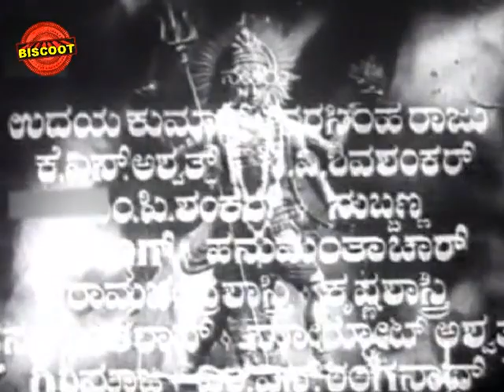Rathna Manjari – ರತ್ನ ಮಂಜರಿ 1962 | FEAT.M Leelavathi, Udayakumar | Full Kannada Movie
Watch Full Length Kannada Movie Rathna Manjari – ರತ್ನ ಮಂಜರಿ (1962)

Movie Name : Rathna Manjari – ರತ್ನ ಮಂಜರಿ (1962)
Cast : Udayakumar (DR), Narasimharaju, K S Ashwath, C V Shivashankar, M P Shankar, Subbanna, Sriranga, Hanumanthachar, Ramachandra Shastry, Krishna Shastry, Hanumantha Rao, Sarot Ashwath, Girimaji, M Leelavathi, Harini, Rajashree, M N Lakshmidevi, Jayashree, Shanthamma, Master Hunasur Siriprasad
Director : Hunsur Krishnamurthy
Produce : Hunsur Krishnamurthy, D Puttaswamy